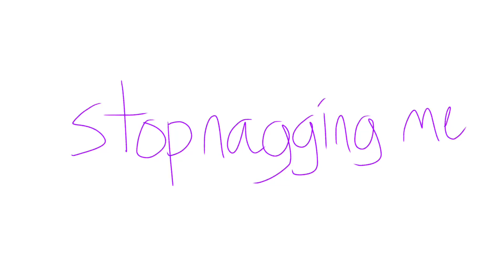stop nagging me.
stupid vent